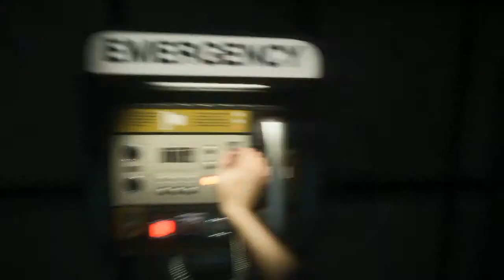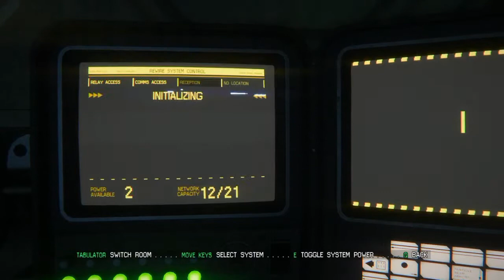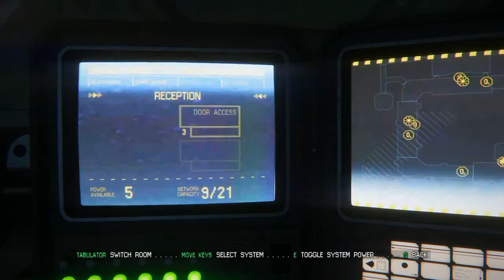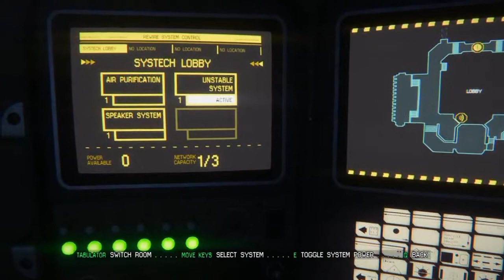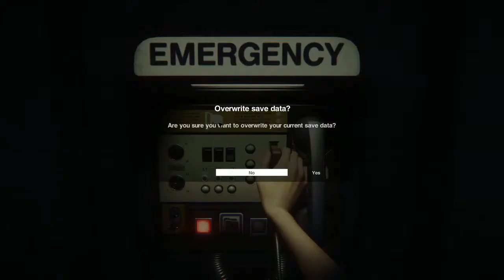Alien: Isolation | Gotta watch my steps.. | #08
x.x First encounter? Can I count it as that?